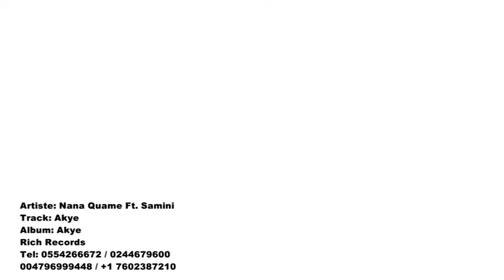Nana Quame - Akye ft. Samini (Official Video)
Title: Akye by Nana Quame ft Samini
Label: Rich Records